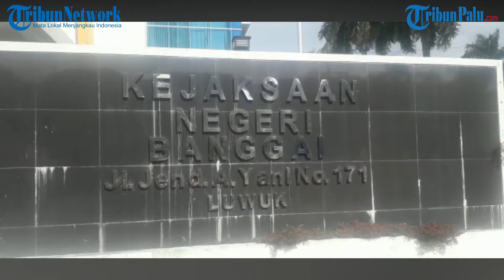Kejari Banggai Tetapkan Kades Tuntung Tersangka, Kasusnya Soal Lahan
TRIBUNPALU.COM, BANGGAI - Kejaksaan Negeri Banggai menetapkan Kepala Desa (Kades) Tuntung berinisial TT sebagai tersangka.

TT diduga menyalahgunakan kewenangannya sebagai Kades untuk menerima fee 5 persen dari hasil penjualan lahan warga kepada perusahaan pertambangan nikel PT Koninis Fajar Mineral (KFM).

"Teman-teman Seksi Pidana Khusus telah menetapkan (Kades Tuntung) sebagai tersangka pada tanggal 30 Agustus 2021," ungkap Kepala Seksi Intelijen Kejaksaan Negeri Banggai, Firman Wahyudi, Senin (6/9/2021).

Dia mengungkapkan, berdasarkan hasil pemeriksaan, tersangka telah menerima sebanyak Rp 121 juta dari 32 pemilik lahan.

Fee 5 persen diterima variatif. Ada yang Rp 5 juta, Rp 15 Juta, bahkan sampai Rp 22 juta.

Firman menjelaskan, tersangka memanfaatkan pembuatan Surat Keterangan Penguasaan Tanah (SKPT) untuk meraup keuntungan pribadi.

Bahkan, warga yang tidak setuju dengan permintaan fee 5 persen itu terancam tidak dikeluarkan SKPT tersebut.

Meski sudah ditetapkan sebagai tersangka, Kejaksaan Negeri Banggai belum melakukan penahanan.

"Belum ditahan saat ini. Nanti tahap 2 barulah tersangka ditahan," tutur Firman.

Atas perbuatannya, tersangka dijerat dengan Pasal 12 huruf e subsider Pasal 11 UU Nomor 31 Tahun 1999 tentang Pemberantasan Tindak Pidana Korupsi.

(TRIBUNPALU.COM)